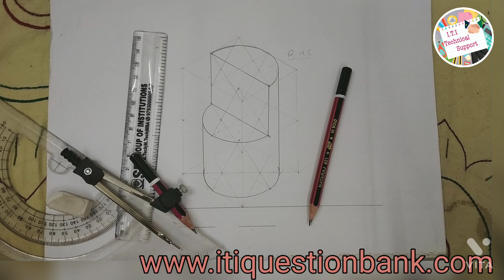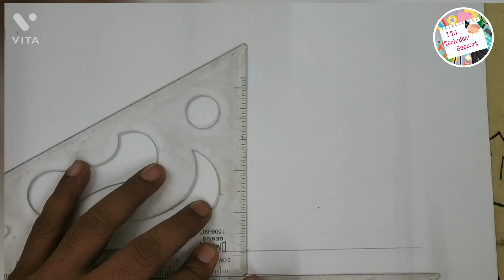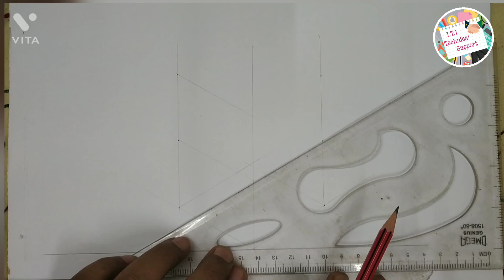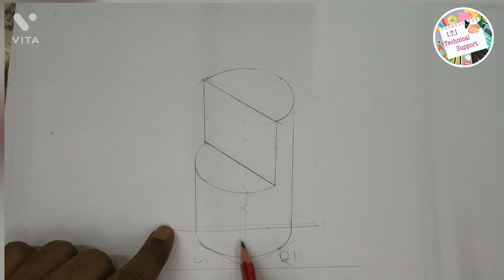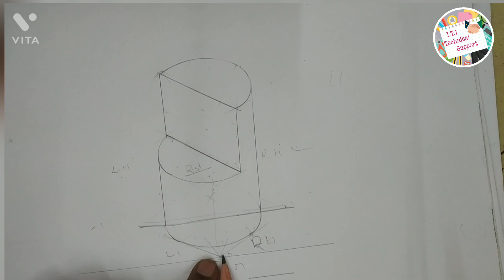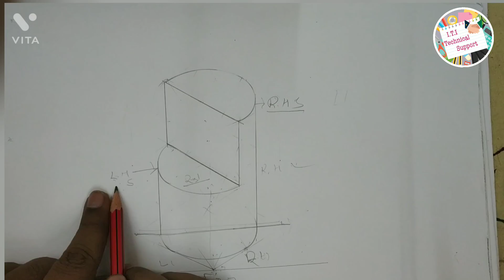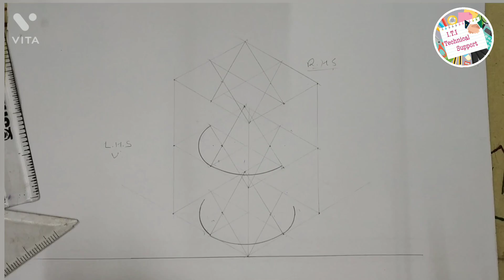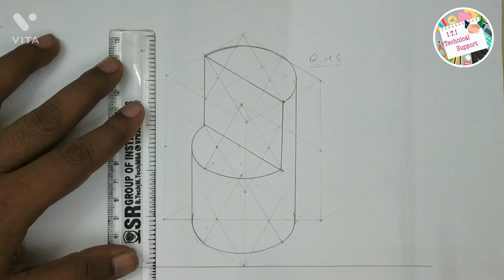How to Draw Cylindrical Isometric projection 2024-25 | Isometric View कैसे बनाते हैं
How to draw Orthographic projections
ITI Important Drawing Threads 2021|| स्क्यर चूड़ी, एक्मि चूड़ी, नकल चूड़ी हिंदी में महत्वपूर्ण प्रसन
Isometric View बनाने का सही तरीका हिंदी में 2021|| How to make a isometric projections

You know my channel " ITI Technical Support

question.html

In this channel you see all type of 'Engineering Drawing' and MCQ types question and answer.
Trade  i t i. . . . . . .
Fitter
Electrical
Electrician
C O P A
Diesel
Welder
All trade iti
Polytechnic all trade
Engineering Drawing